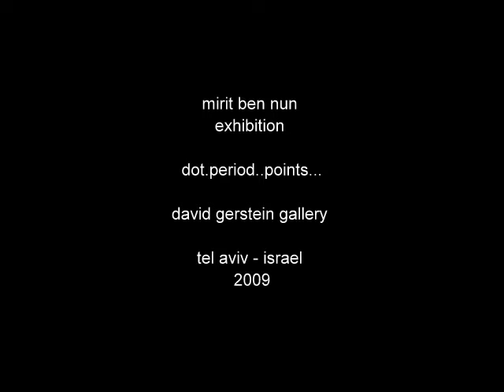colorful obsessive decorative primitive between the sexs acrylic fine art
Mirit Ben Nun Born August 8, 1966

These paintings express a personal need to delineate images and fantasies abundant with
color and emotional explosion. Signs, lines and the materials appear of their own volition
and develop as an external language bridging the eye, the hand and the painted surface.
During the making of a painting the power of the shapes emanate from an unconscious
and concealed inner dimension.
Line by line, painting after painting while repeating shapes and patterns, a creation
evolves into new shapes and patterns. Ami Steinitz With a determination that reaches obsession, Mirit
Ben-Nun keeps on returning to her art of meticulous decoration. A strong presence of
primitive ornamentation provides the artwork with a tribal facet on one hand and a
feminine touch on the other, encompassing embroidery, bead threading and weaving
among others. Ben- Nuns beautifying urge carries within it an archetypal strata, mythic
at times, which empowers her authentic expression.

Dr. Gidion Ofrat

מירית בן נון --- נ. 8.8.66

הציורים של מירית בן נון מבטאים צורך אישי לכתוב צורות ותחושות דמיוניות השופעות צבע ופרץ רגשות.
הסימנים, הקווים והחומריות מופיעים כמו מאליהם ומתפתחים כשפה חזותית הקושרת בין העין, היד ומשטח הציור.
גם בעת עבודת הציור פועלת עוצמת הצורות שמקורן בעולם פנימי בלתי מודע ועלום.
הציורים מתפתחים שורה אחר שורה, ציור אחר ציור ותוך שהם חוזרים אל דגמים שכבר
נוצרו, הם מקבלים תפנית ונבראות צורות חדשות.

עמי שטייניץ

בדבקות הגובלת באובססיביות, שבה מירית בן נון אל מלאכת הקישוט
הדקדקני המרכיבה את ציוריה.
דקורטיביות פרימיטיביסטית עזת-נוכחות מעניקה לעבודות צביון הנגוע,
מחד גיסא, בתרבות שבטית, ומאידך גיסא, בעשייה נשית
(רקמה, טוויה, חריזת מחרוזות וכו').
אלא, שדחף הייפוי של בן נון נושא עמו מרבצים ארכיטיפיים, מיתיים לפרקים,
המעצימים את מבעה האותנטי.

דוקטור גדעון עופרת

Mirit Ben-Nun

Né le 8 août 1966

Ces peintures exprimer un besoin personnel de délimiter les images et les fantasmes abondante avec la couleur et affectif explosion. Signes, lignes et les matériaux semblent de leur propre gré et se développer comme une langue extérieure combler l'oeil, la main et la surface peinte.
Au cours de la réalisation d'une peinture du pouvoir des formes émaner d'un inconscient et caché dimension intérieure.
Ligne par ligne, de la peinture après la peinture tout en répétant les formes et les modes, une création évolue dans de nouvelles formes et modèles. Am i Steinitz -Avec une détermination qui atteint l'obsession, Mirit Ben-Nun, ne cesse de revenir à son art de la décoration soignée. Une forte présence de
ornementation primitive fournit l'œuvre d'art avec une facette tribales, d'une part, et une touche féminine sur l'autre, englobant la broderie, de perles et le tissage du fil, entre autres. Ben-Nun's embellir exhortons porte en elle un archétype de strates, parfois mythique, qui autorise son expression authentique.

Dr Gidion Ofrat.